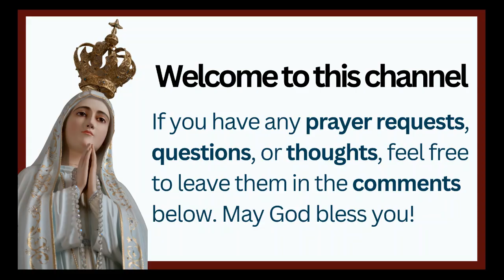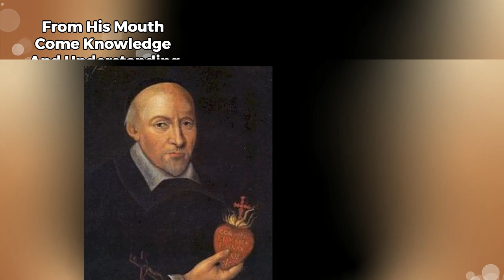St. John Eudes: Apostle of the Sacred Hearts of Jesus and Mary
"Explore the life of St. John Eudes, the French missionary who founded the Congregation of Our Lady of Charity and inspired the devotion to the Sacred Hearts of Jesus and Mary."